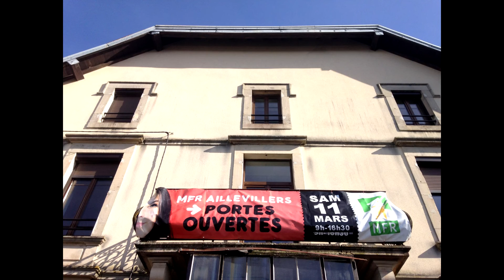Gallaire JP BMW M3 Drift Donut Sabot Porte Ouverte MFR Aillevillers 2017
Je n'aurai jamais pensé prendre un jour mon pied avec 1 sabot 😁
Encore une expérience Fun â ajouter â mon palmarès ;)

Merci â toute l'équipe de la MFR d'Aillevillers d'avoir conviée la GTR Structure pour sa journée porte ouvertes

Ps: Si quelqu'un est pote avec le géant vert, Merci d'y dire de venir rechercher sa grolle, je n'en ai plus besoin ☺️